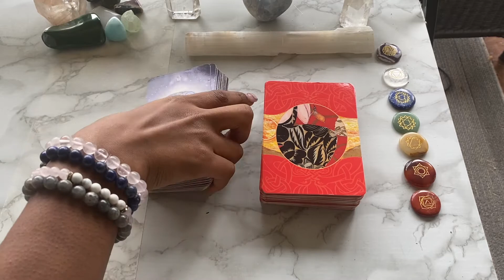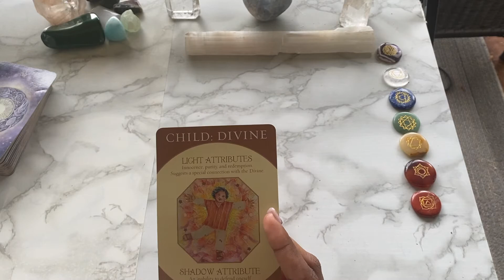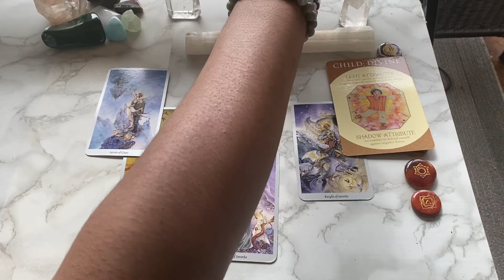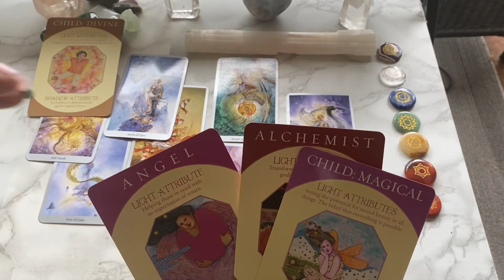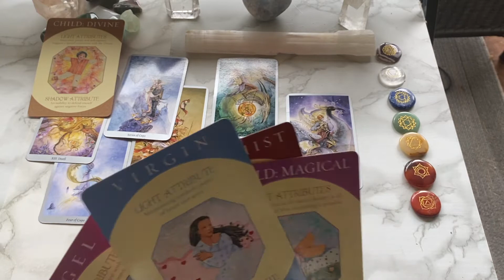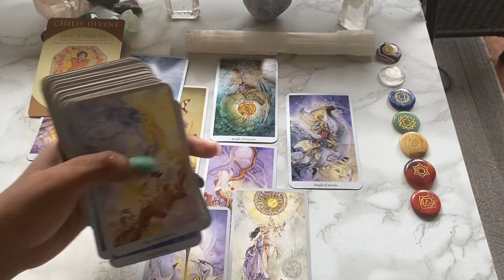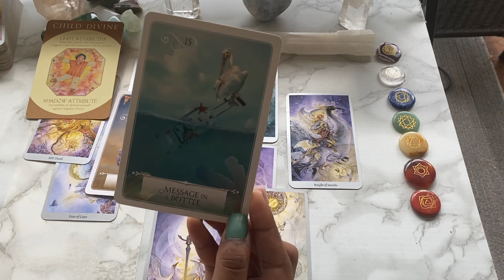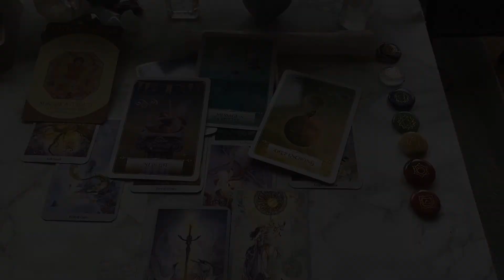TIMELESS Scorpio ♏️ Tarot Reading: Movement FORWARD in this Connection